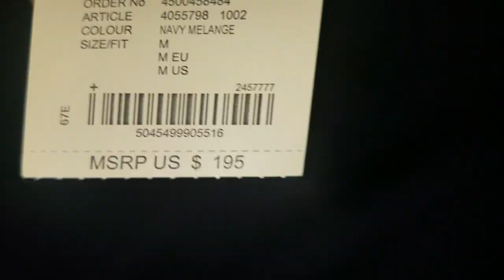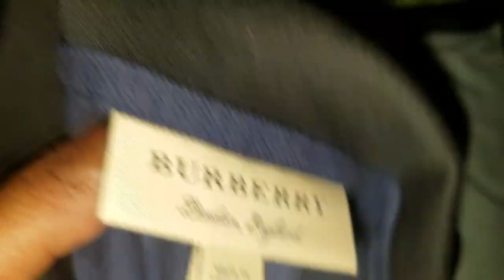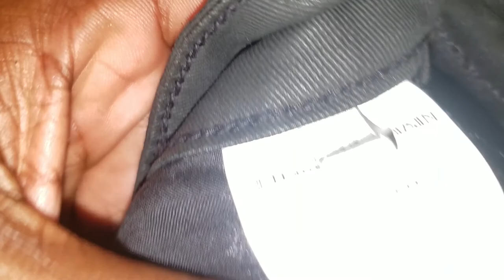Burberry X Pierre Balmain